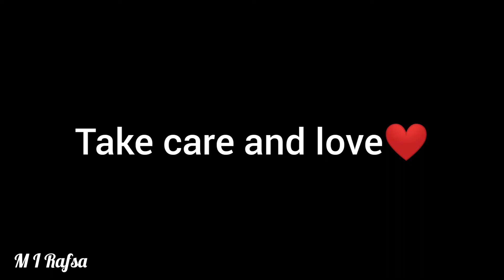how to paint fantastic sky in easy way step to step. 7 Days challenge #3/7Days